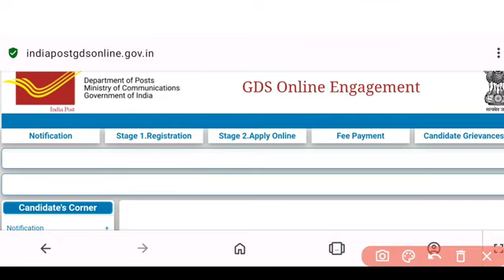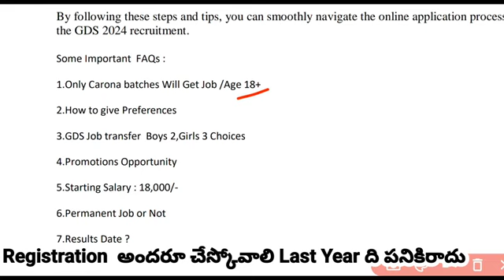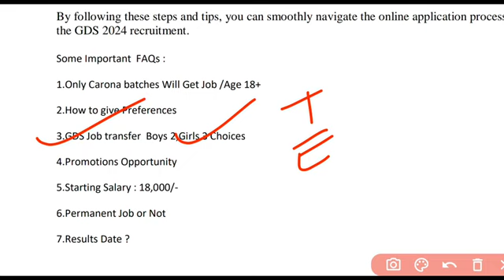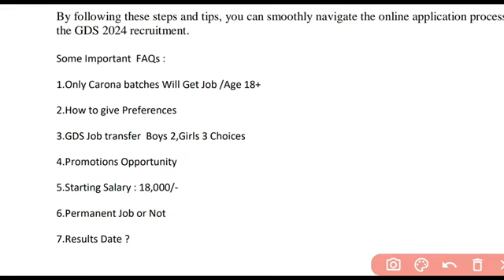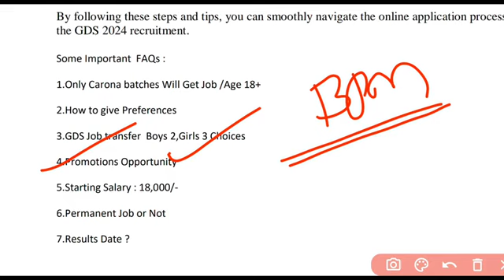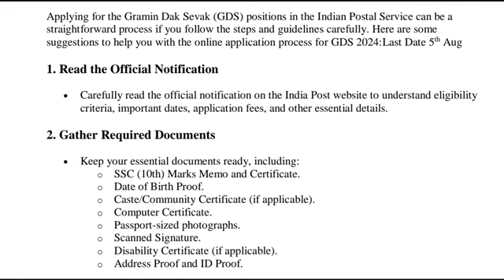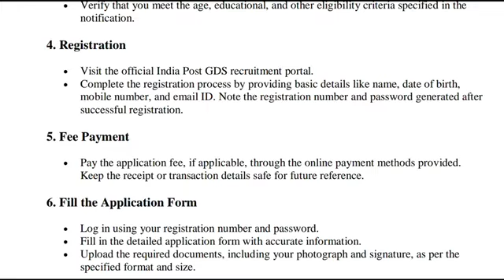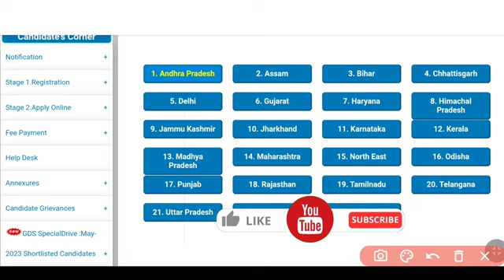GDS Applicationలో ఈ చిన్న MISTAKE❌చేయకండి.| 1st Listలో Name రావాలంటే ఇలా apply చేయండి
Post Office Recruitment 2024 | india post jobs | post office jobs in telugu || latest jobs in telugu
Postal Jobs 2024 In Telugu | Latest Jobs In Telugu | Postal GDS Notification 2024 |Govt Jobs 2024

best online jobs for students in telugu, railway new vacancy 2024 telugu, how to prepare railway jobs in telugu, railway jobs after degree in telugu,jobs for students telugu,part time job at home telugu,government part time jobs for students telugu,which is the best job in railway in telugu,work from home jobs in telugu without investment,central government jobs list in telugu,best jobs in india telugu,govt job preparation telugu,

ts railway jobs notification 2024,how to apply railway jobs 2024,

Post Office GDS Recruitment 2024 | GDS New Vacancy 2024 | GDS Safe Zone 2024 | GDS 10th pass vacancy
GDS
india Post office GDS vacancy 2024